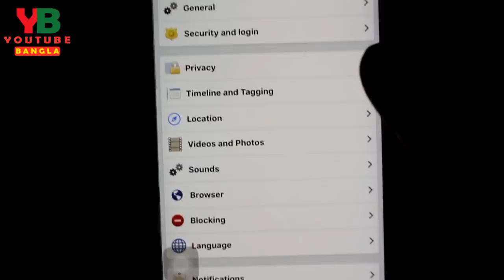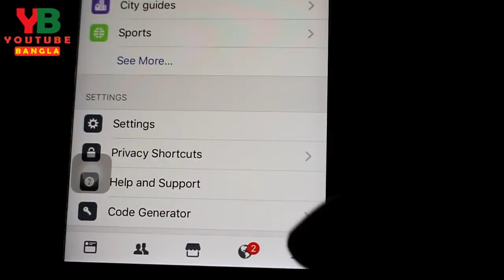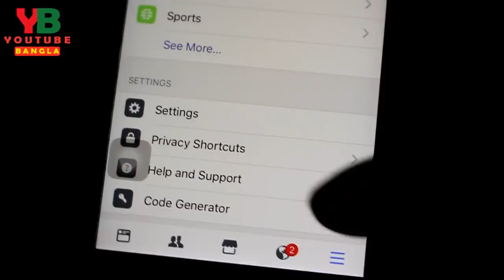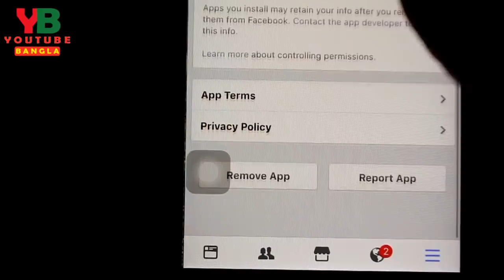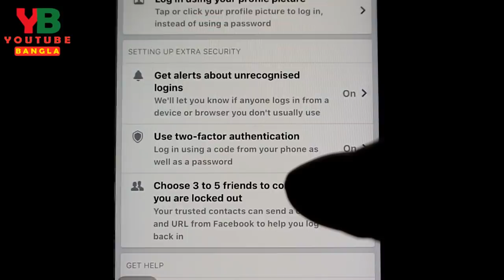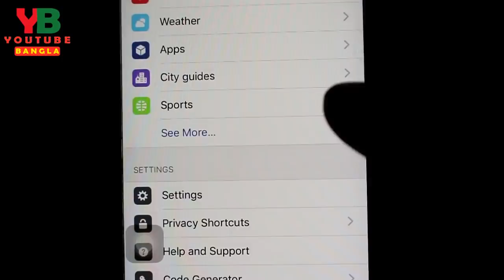How To Set 5 Important Paivacy on Facebook | Bangla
ফেসবুকের ৫টি গুরুত্বপূর্ণ সেটিং How To Set 5 Important Paivacy Setting on Facebook | Bangla |
You Can See My New Popular Video Here
শুধু মুখে বলুন বাংলা লিখা হয়ে যাবে | How To Write Bangla by Voice Command With Gboard | Bangla

কষ্ট করে আর লিখতে হবে না মুখে যা বলবেন বাংলাতে লেখা হয়ে যাবে